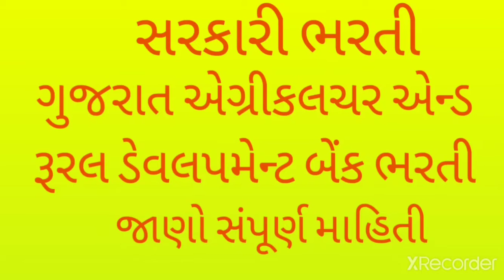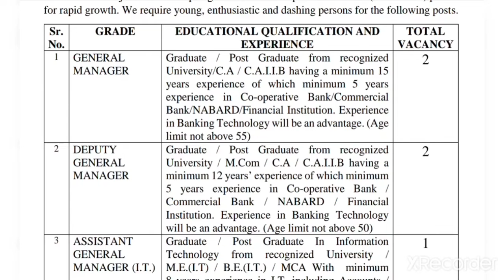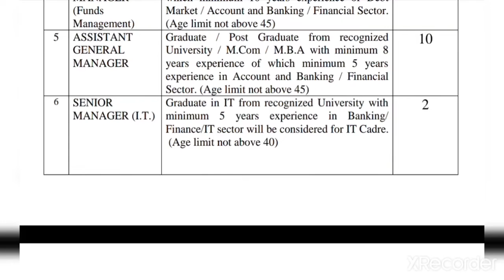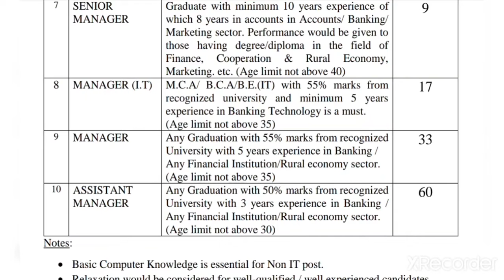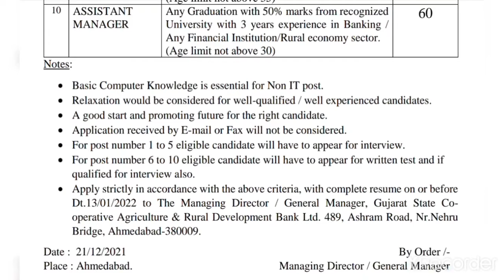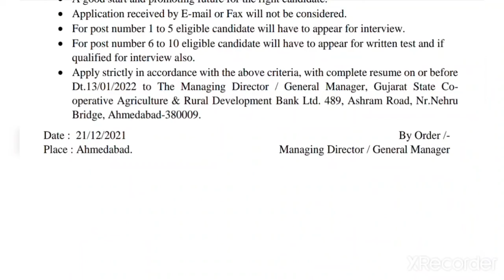આવી સરકારી બેંક મા નવી ભરતી જાણો કેટલી જગ્યાઓ અને લાયકાત ની સંપૂર્ણ માહિતી